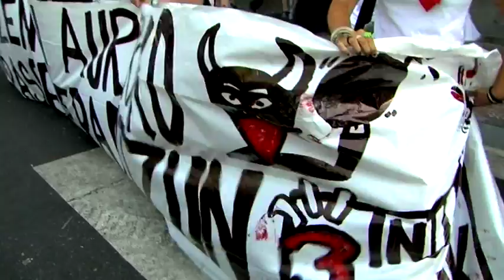Sanfermin Today - Toros